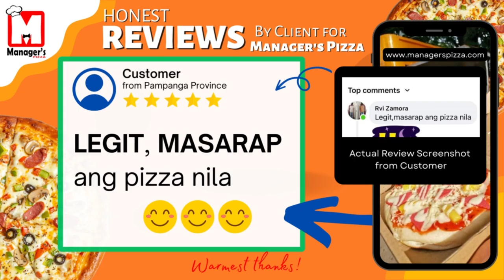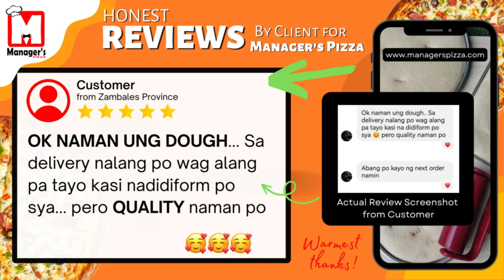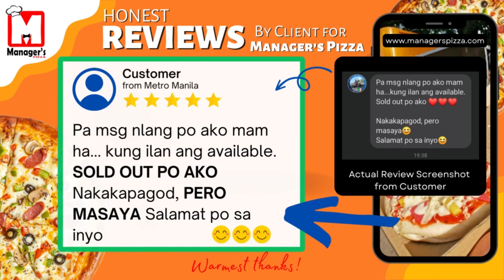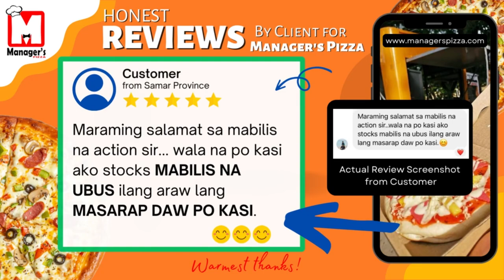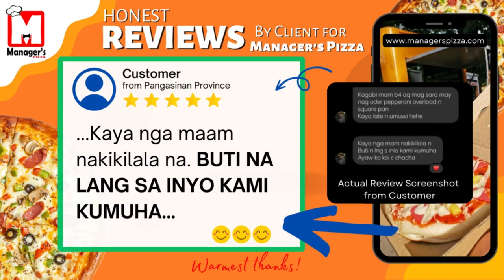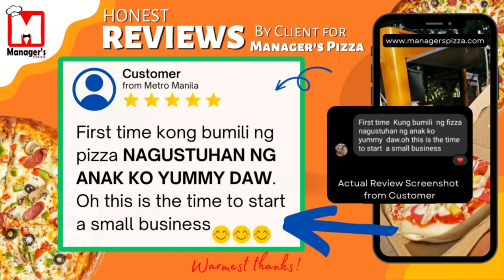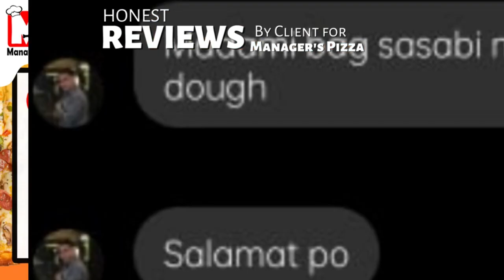Why people choose Manager's Pizza? Watch to learn the reasons why you should choose Manager's Pizza!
Why people choose Manager's Pizza? Watch to learn the reasons why you should choose Manager's Pizza too!

Reviews for Manager's Pizza - the name you can trust in starting & growing Your Own Brand Of Pizza

These are the reasons why there are so many small business owners are relying and trusting their pizza businesses to Manager's Pizza.

We can help you to start and grow Your Own Brand Of (YOBO) Pizza.  Manager's Pizza is the first to introduce YOBO Pizza or now more popularly known as pizza rebranding.

Note:  Your subscription will be of big help and support in order for us to continue our advocacy of conducting free workshops at different barangays in the country benefitting non-educated and unemployed women and out of school youths.